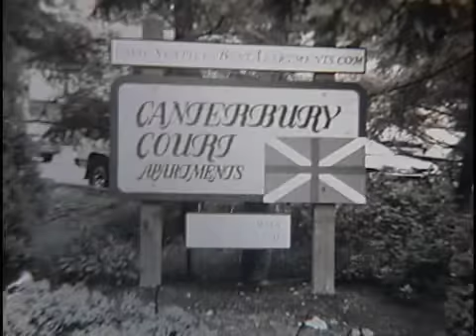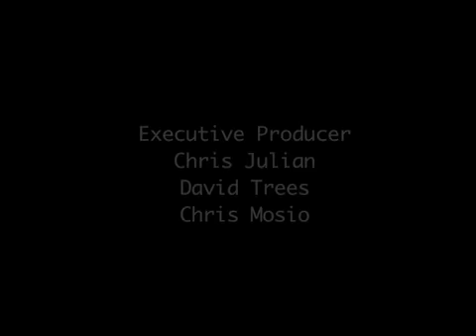screw loose - short film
This is my third short film. It is one of the first assignments given to us while studying at Seattle Film institute. Its the first time I ever used a super-8 mm camera. Its a basic story, all about frustration that i think we can all relate to, but i just wanted to make it epic.